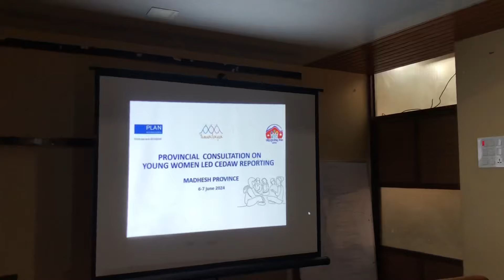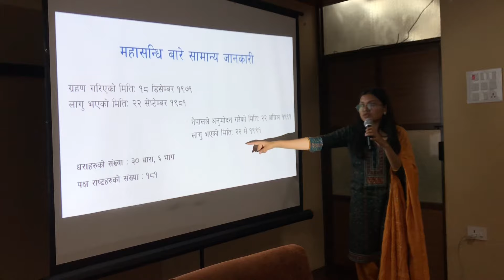Janakpur Diaries ✈️|CEDAW Reporting Team-Madhesh Province||Mandira Shrestha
Here we travelled to Janakpur for Provincial Consultation on Young Women led CEDAW Reporting -Madhesh Province!
Journey filled with fun and learnings!!